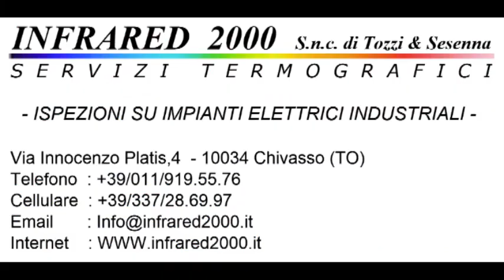Calcio Rivediamoli : Agliè - Bajo Dora 0-0 Campionato 2010/2011